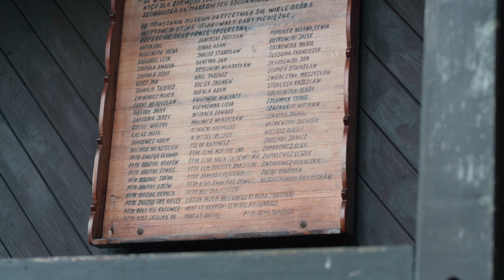Księżycowe Granie - Karol Ochodek na Markowych Szczawinach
Zapraszamy do obejrzenia koncertu z cyklu KsiężycoweGranie, który zarejestrowaliśmy 9 listopada w Schronisku Górskim PTTK Markowe Szczawiny. Wystąpił dla nas Karol Ochodek. Pogoda była tak piękna, że zdecydowaliśmy się zebrać materiał w pięknym plenerze północnych stoków Babiej Góry.

"W piosenkach zagranych w ramach tego koncertu jest wiele chłodu, z którym mierzyłem się też dosłownie podczas występu, ale i mnóstwo ciepła i energii, którą miałem teraz okazję wydobyć z moich tekstów mierząc się z nimi w pojedynkę. W tej krótkiej historii kilku utworów pojawiają się inspiracje flamenco, swingiem, bluesem czy muzyką afrykańską ale i piosenką ogniskową, która zawsze wraca do mnie w górskich okolicznościach" - powiedział Karol po występie.

Koncerty są częścią projektu „W małopolskich górach bezpieczniej!” dofinansowanego przez Ministerstwo Rozwoju, Pracy i Technologii.